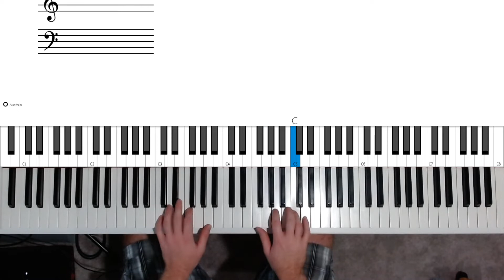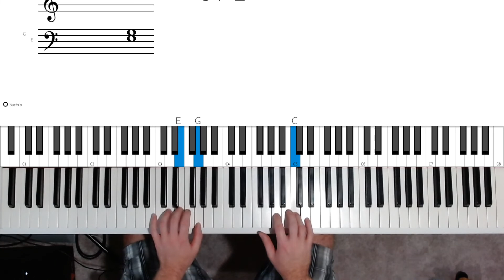Jingle Bell Rock tutorial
Version taken from Xmas Adult Piano Adventures Book 1